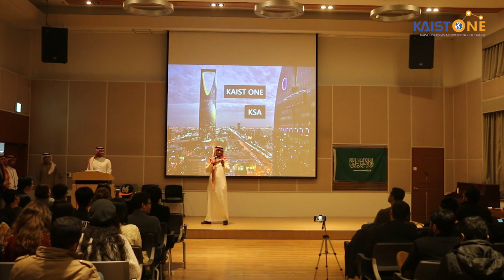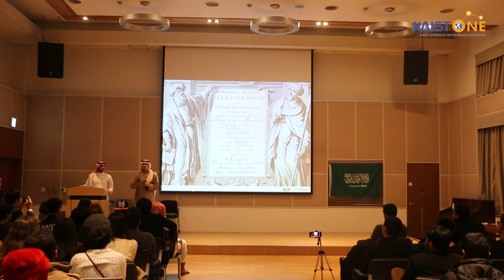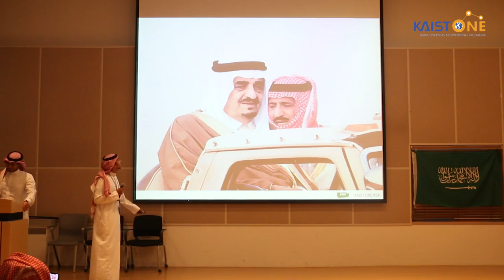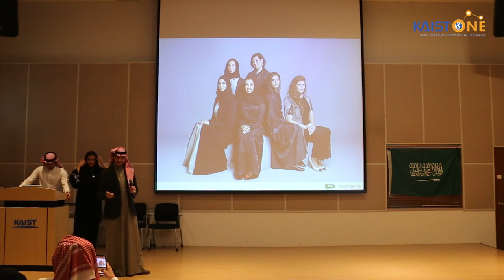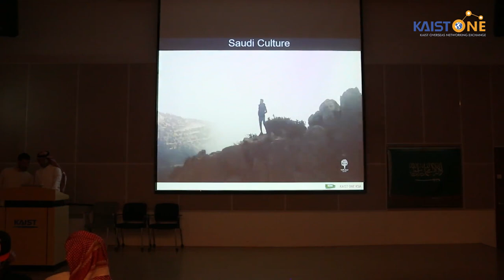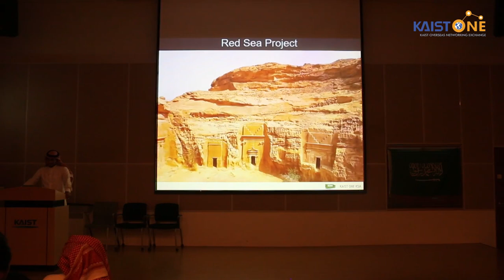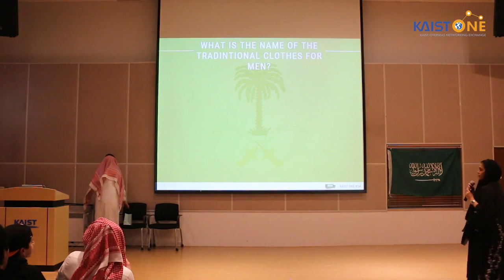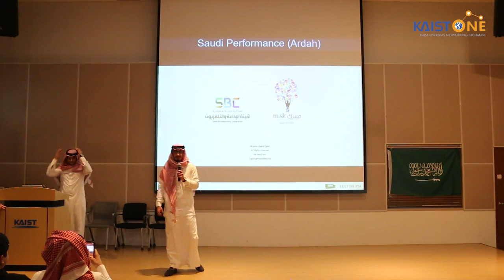2018 Fall KAIST ONE Saudi Arabia